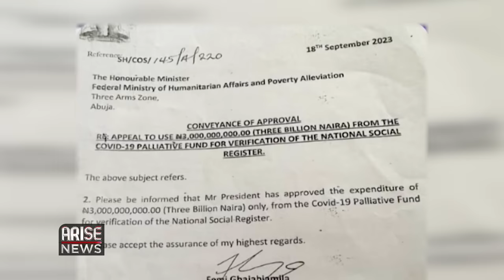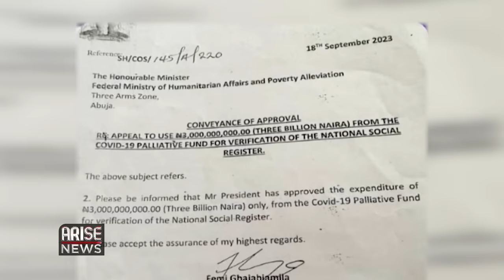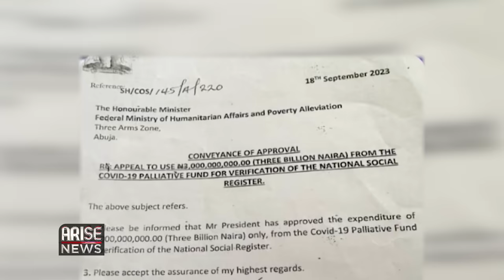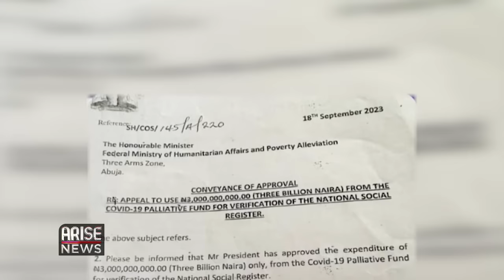Tinubu Says Buhari Did A Good Job + Betta Edu ‘Received’ N3BN Covid Funds| W/ OjyOkpe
President Bola Ahmed Tinubu extolled his predecessor, Muhammadu Buhari, during the unveiling ceremony of two books titled: “Working with Buhari and “Muhammadu Buhari: The Nigerian Legacy”, on Tuesday, saying that he served Nigeria with “dedication and uncommon zeal.”

Tinubu also praised the authors of the books one of which was written by Buhari’s former special adviser, Femi Adesina, saying that they have done justice to the essential Muhammadu Buhari, especially on his tenure and legacy as the 15th President of Nigeria.

The former president, while speaking at his first public appearance since leaving office, expressed deep gratitude to those who supported him during his presidency, including President Tinubu.

Buhari also highlighted the challenges faced by his administration and apologised for the tough decisions taken during his tenure while affirming his unwavering belief in the nation’s future.

President Bola Tinubu has condemned the recent spate of kidnappings and bandit attacks, describing the development as disturbing, ungodly, and sinister.

The president made the comment when he received a delegation of “Jam'iyyatu Ansaridden” a highly respected Islamic Movement, at the State House, in Abuja on Tuesday.

President Tinubu said while security agencies are acting with dispatch to immediately address the current challenge, all required resources, policies and plans will be rolled out soon for the massive education of Nigerian youths.

The President said education is the antidote to the troubles agitating the nation, adding: "There is no weapon against poverty that is as potent as learning.

The Supreme Council for Sharia in Nigeria on Tuesday provoked a fresh controversy on the Muslim-Muslim ticket of the All Progressives Congress  for the 2023 election, which, it said, has fallen short of expectations.

The President of the Sharia group gave the verdict in an interview with journalists during a National Conference, held in Abuja.

He said despite the enormous support received by the President during the election, Nigerians have not enjoyed dividends of democracy.

The president went further to state that the group campaigned and supported Tinubu until he came into power, but that now, they are suffering.

The governor of Kaduna State, Uba Sani, announced plans to establish a security trust fund to confront all emerging and reoccurring security challenges in the state.

The governor spoke on Tuesday at the Kaduna core security council meeting with traditional rulers and local government chairmen of frontline areas.

Following up on the scandal that has rocked the humanitarian ministry, which led to the suspension of its minister, Dr Betta Edu.

The minister was said to have received the sum of N3 billion Naira of COVID-19 funds for the verification of the national social register.

In a letter dated September 18th 2023, Femi Gbajabiamila, the chief of staff to the President; told Betta Edu that her request to obtain the N3 billion Naira from the COVID-19 funds had been approved by the president.

The N3 billion Naira was reportedly disbursed to nine companies, including one linked to Olubunmi Tunji-Ojo, minister of interior.

The National Orientation Agency has issued a strict warning to the Olu of Owode Egba, Oba Aremo Sowemimo, for abusing ‘naira notes’.

In a viral video, the monarch was seen spraying wads of naira notes on musician wasiu Ayinde Marshal, popularly known as Kwam 1 during the 13th anniversary of his ascension to the royal stool.

The agency said the display was an abuse of the national currency, which attracts imprisonment, fines or both.